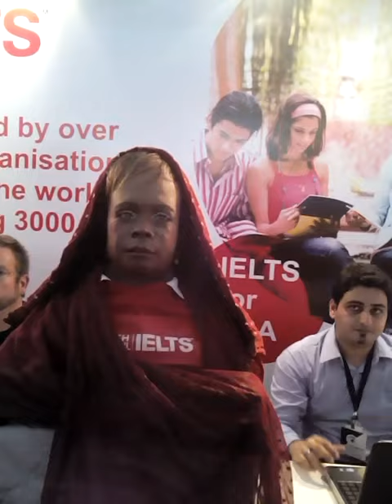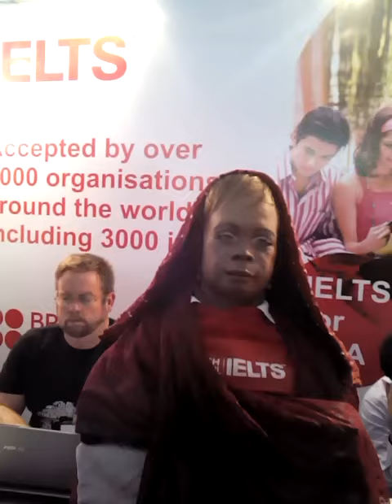Bina 48-the social humanoid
Bina 48 the social humanoid at Techfest, IIT Bombay she is able to give you any answer what you ask her. We asked her that "Do you like India?" She said "what is not to like about India?" very interesting answer given by her. Also she explained that what is AI? .Lets have look.